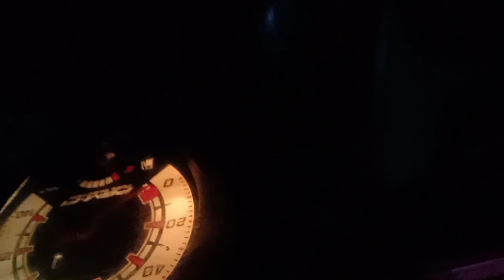cara sambung lampu sein kedip